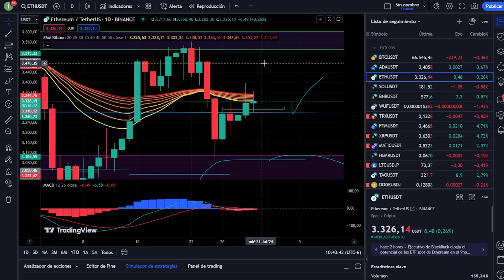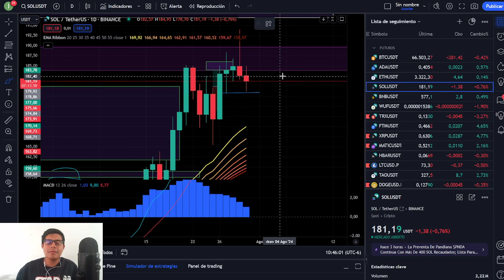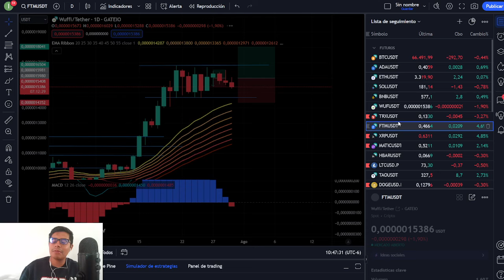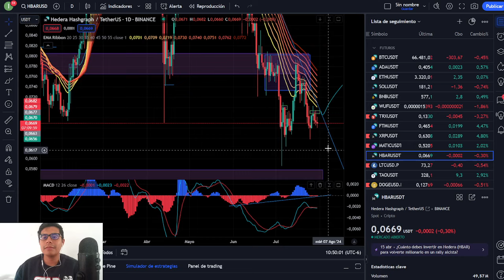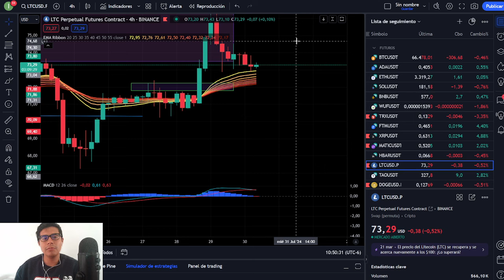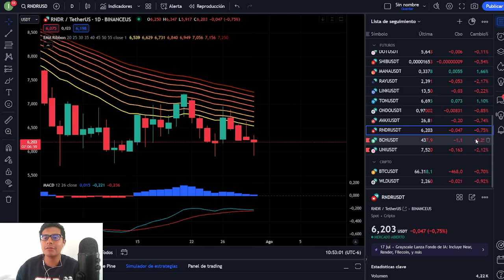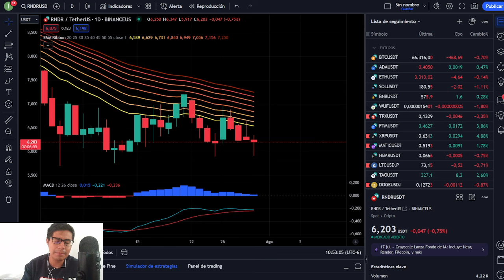🔴 BITCOIN HOY NO ES DÍA ESTABLE ! ETHEREUM GBTC ! SOLANA Y BNB SE FORTALECEN , CARDANO (ADA) Y !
Canal de telegram del canal de youtube

juego de wuffi únete con mi link y recibe monedas extras!

HALVING
ETF
BITCOIN
CRYPTOS
BTC
BITCOIN HALVING
MEXICO BITCOIN
MEXICO CRYPTO
TENDENCIA ALCISTA
XRP
ETH
ETF GRAYSCALE
ETHEREUM
SEGUIRÁ SUBIENDO BITCOIN
DOGECOIN
SHIBA INU
RECESIÓN ECONÓMICA
CRISIS ECONÓMICA 2023
BITCOIN NOTICIAS
BITCOIN HOY
CRIPTOMONEDAS CANADA
BITCOIN MONTREAL
MERCADO BITCOIN
COMPRAR BITCOIN
WUFFI
CONFERENCIA DE BITCOIN